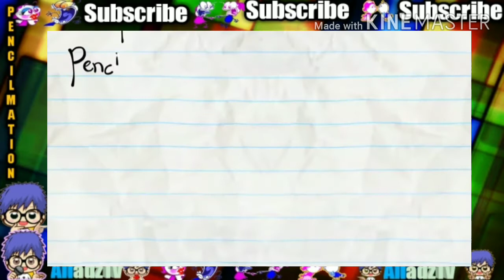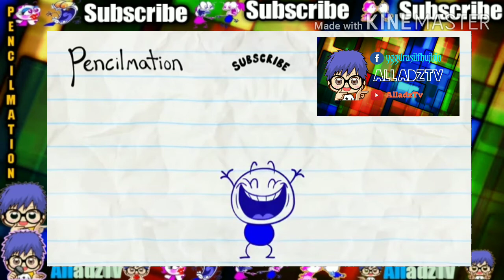An INCONVINIENT Tooth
This video aims to entertain its viewers and make them happy.